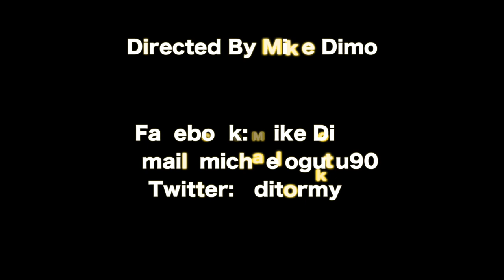Cusa Musique - Mama Said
Mama Said was shot and recorded at the same time inside a painting garage (Nairobi, Kenya)

Shot and Edited By Mike Dimo (Michael Ogutu)